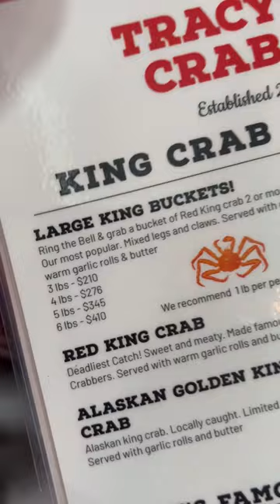Seafood In Alaska seafood juneau alaska travel youtube youtuber foodie food #100